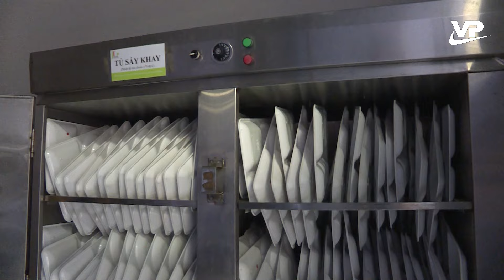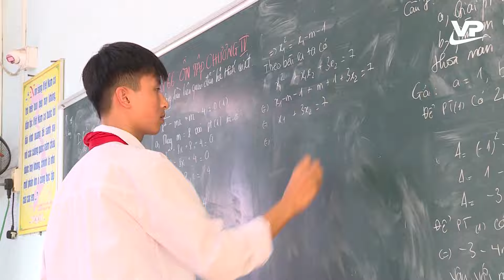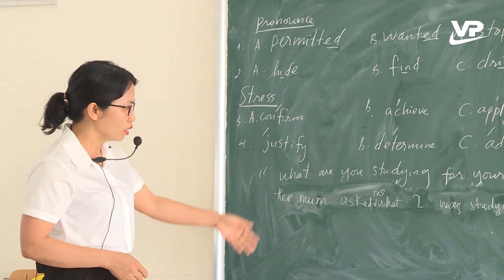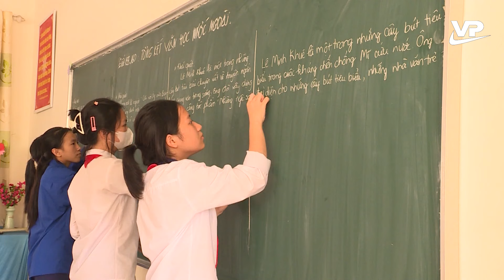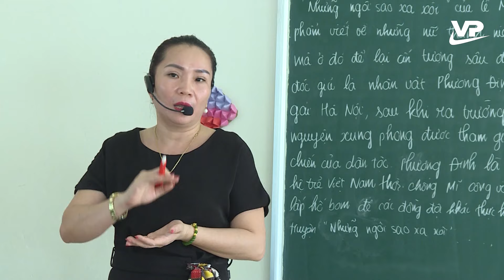Thời sự 19h45 ngày 2/5/2024